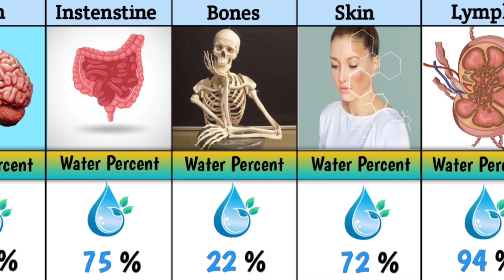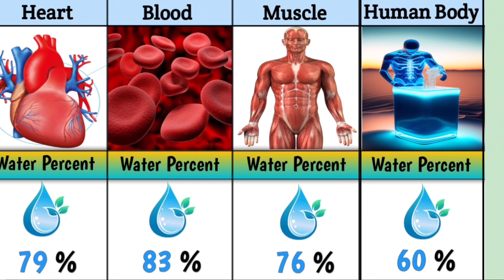Water percentage in human body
Water in the human body comparison
water in the human body
water percentage in the human body
water in body human
water in human body parts
total body water
How much water should i drink a day
percentage of water in human body
Wingdata comparison
water